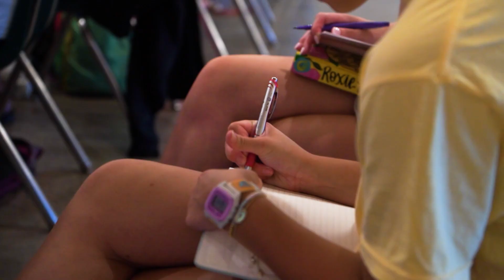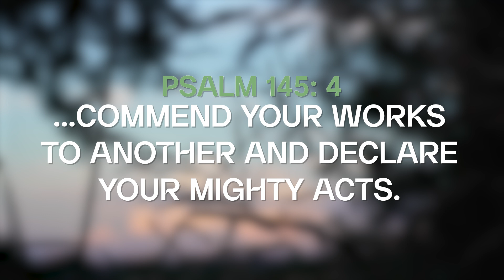Building for Generations to Come